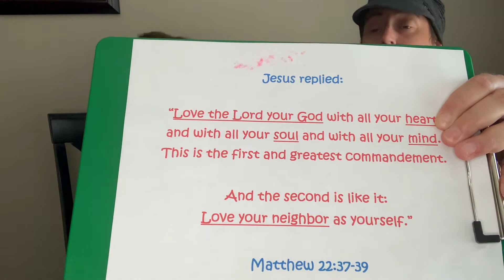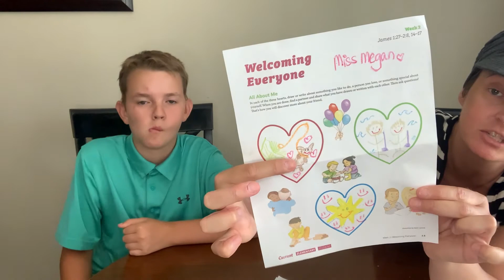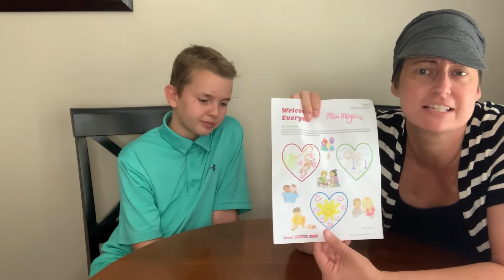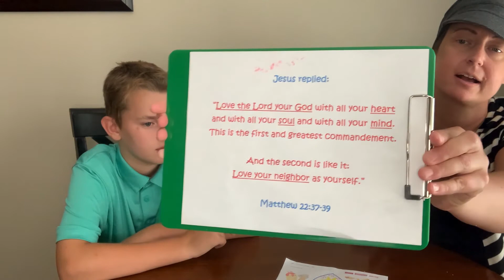Welcoming Everyone (Sunday School Lesson)